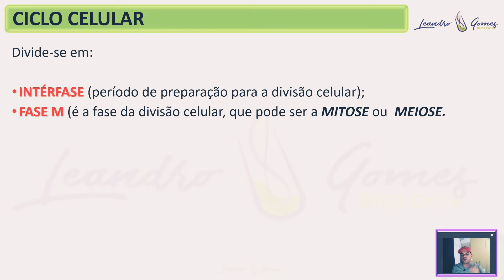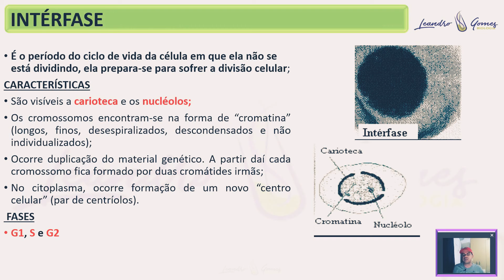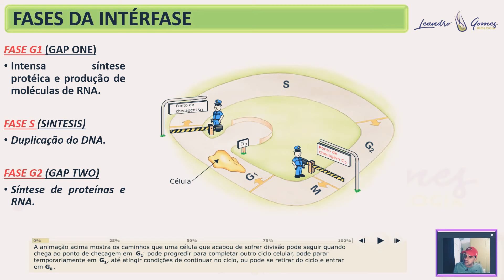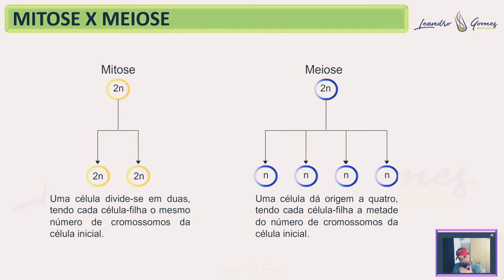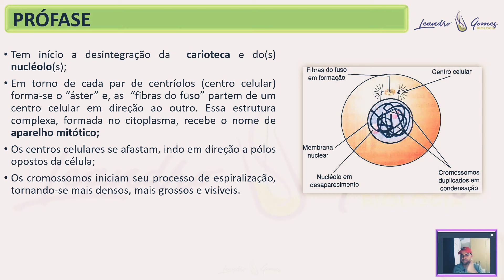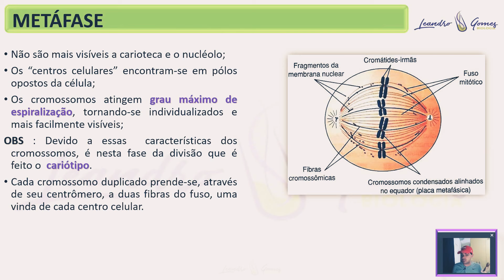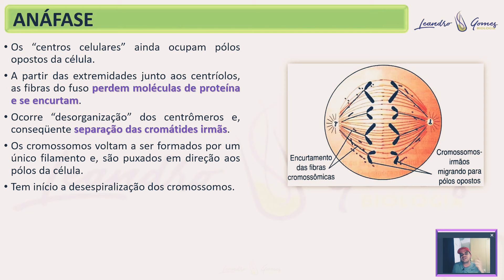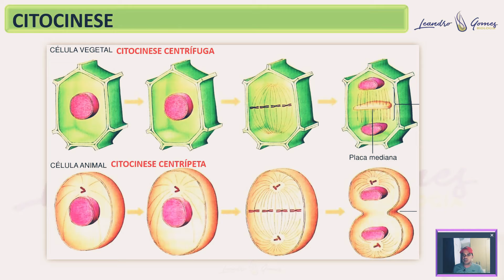CITOLOGIA_MITOSE_PROF.LEANDRO GOMES